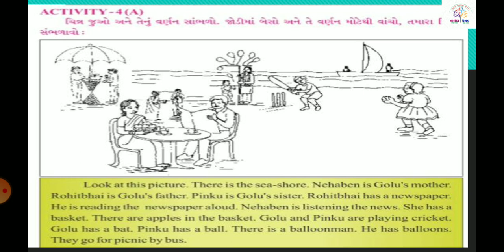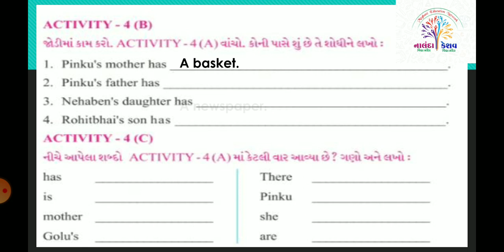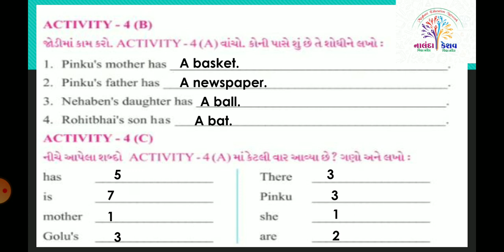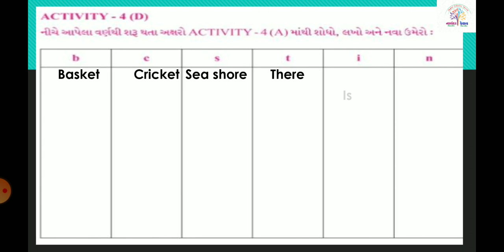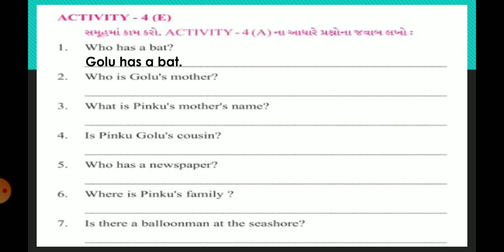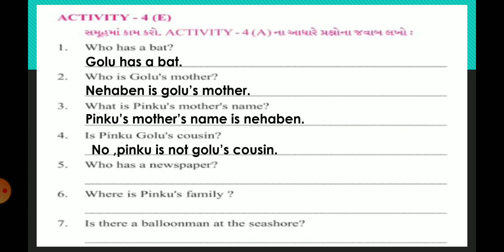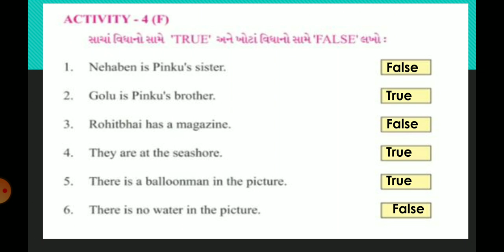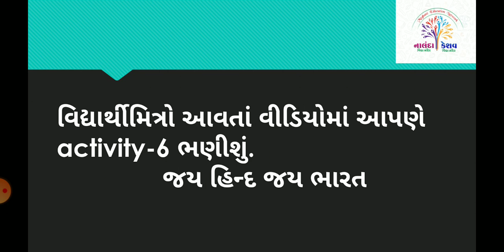ધો-૫ અંગ્રેજી યુનિટ-૩ મુસાફરી સમય - સ્લાઇડ-૩ | (STD-5 ENGLISH UNIT-2 TRAVEL TIME - SLIDE-3)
ધો-૫ અંગ્રેજી યુનિટ-૩ મુસાફરી સમય - સ્લાઇડ-૩ |
(STD-5 ENGLISH UNIT-2 TRAVEL TIME - SLIDE-3)